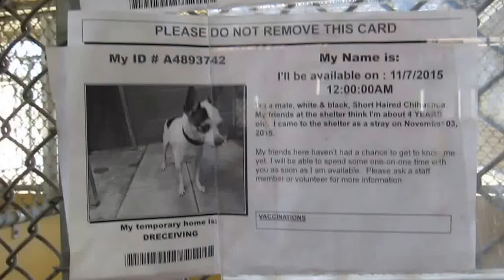Downey A4893742 KYLE QT little Chihuahua!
6 YEAR OLD MALE CHI NEEDS PLEDGES AND RESCUE!
Downey CA

A4893742
My name is Kyle and I'm an approximately 6 year old male chihuahua sh. I am already neutered. I have been at the Downey Animal Care Center since November 3, 2015. I am available on November 7, 2015. You can visit me at my temporary home at D623.